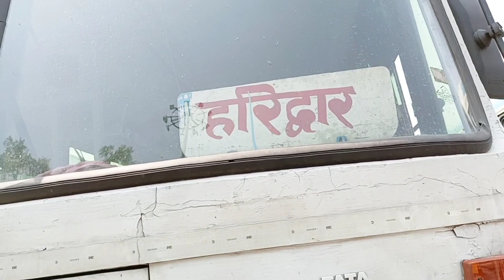EXTREMELY SKILLED Bus Driving By Haryana Roadways | Panipat To Haridwar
FARE PANIPAT TO HARIDWAR
210 RUPEES

TIME
AROUND 4 TO 5 HOURS

BY GUES